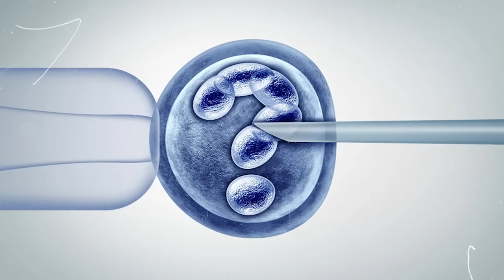क्यों बीवी को Pregnant नहीं कर पा रहें?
(panch)